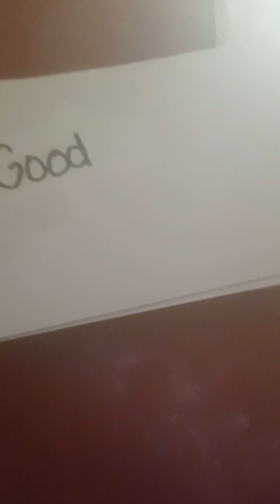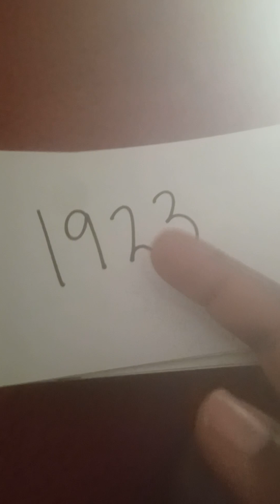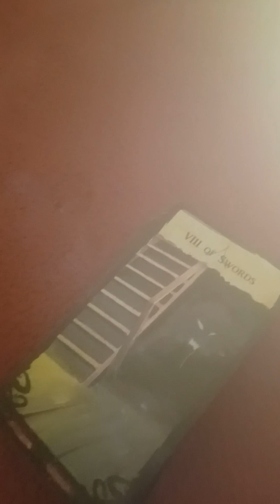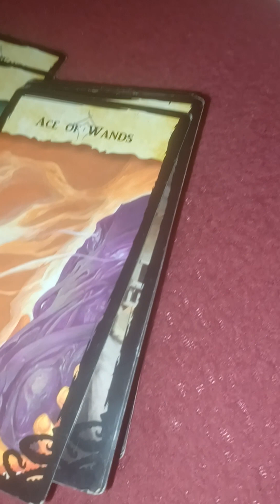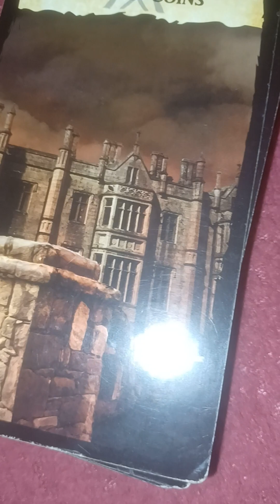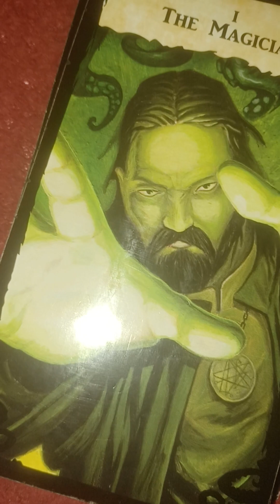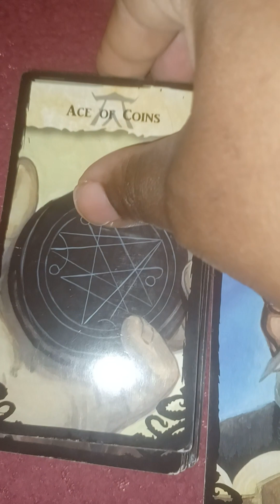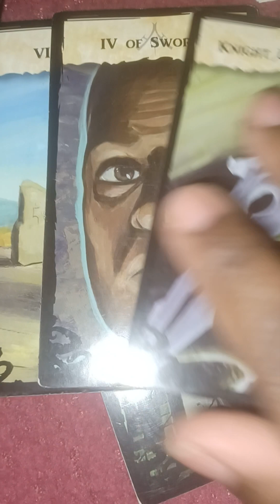THE TAROT READER TOLD THEM YOUR SUCCESSES WILL BE ASSURED AN KNOWN 🌎 WIDE🔊